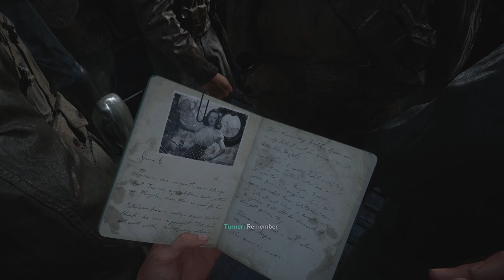This is soo Brutal D-Day Normandy Call of Duty WW2 Gameplay - No Commentary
Sub 4 More      Enjoy!